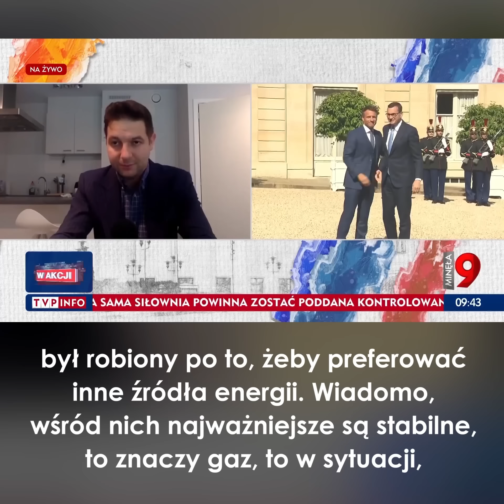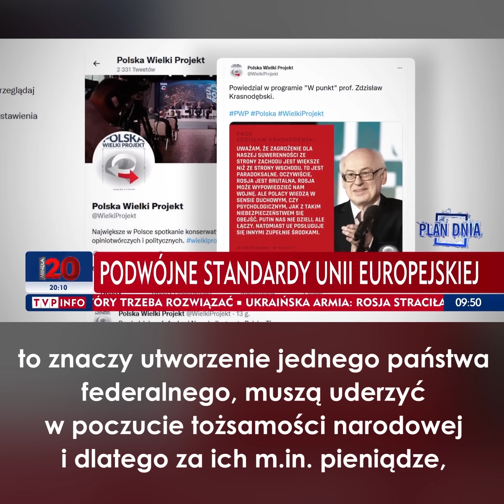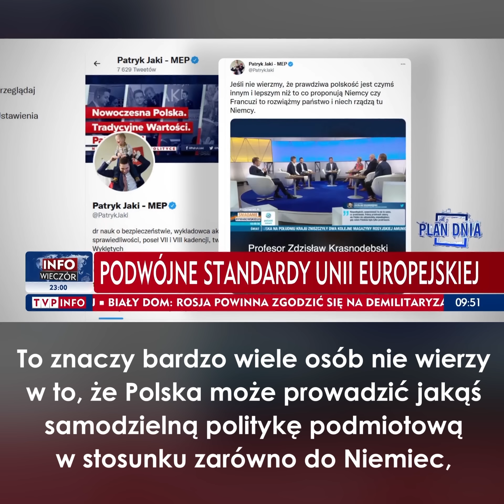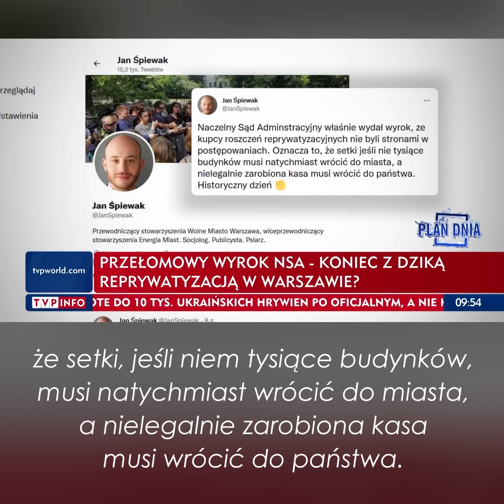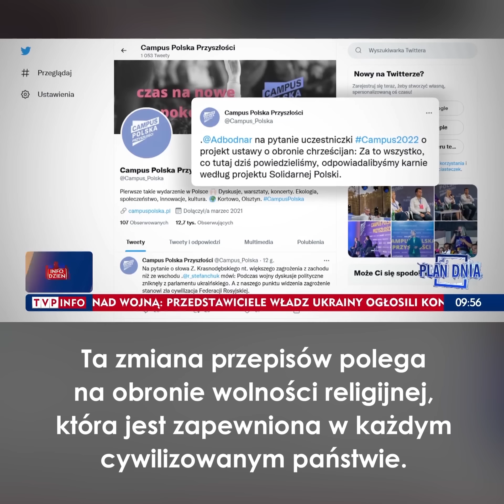Należy zakazać wydawania wiz Rosjanom!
Stanowisko szefa dyplomacji UE jest błędne, należy wykazać się odwagą i po prostu wprowadzić zakaz.
Nie może być tak, że nie ponoszą konsekwencji swoich działań, to oni wybierają i wspierają rząd - są badania wskazujące na ogromne poparcie Rosjan dla obecnej, haniebnej sytuacji.